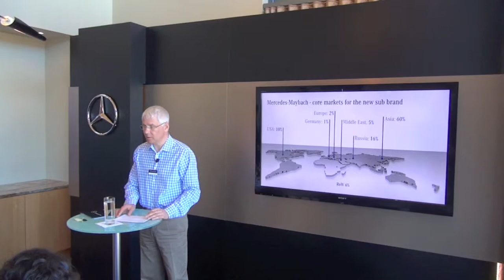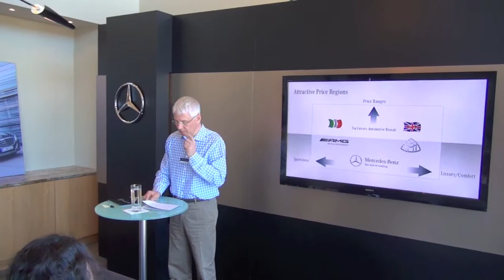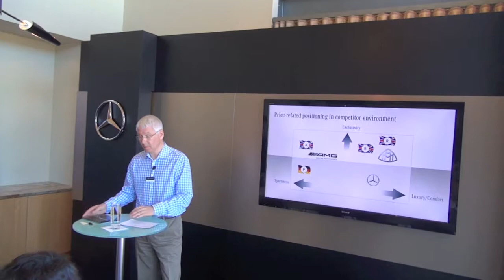2016 Mercedes-Maybach by Johannes Reifenrath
The Mercedes-Maybach S-Class fuses the perfection of the Mercedes-Benz S-Class with the exclusivity of Maybach. The new luxury saloon is also the top-of-the-range model in an ever-expanding model family which was extended in September 2014 to include the S-Class Coupé and the S 500 PLUG-IN HYBRID as the third hybrid model. 4MATIC all-wheel drive and the exclusive, sporty Mercedes-AMG models provide further individual options which enable personal demands on mobility to be fulfilled with maximum exclusiveness.
The new models are boosting the success of the S-Class. Never before have 100,000 vehicles of the luxury saloon been delivered to customers in the first year of full availability. This therefore constitutes the most successful market launch of an S-Class to date. For decades the Mercedes-Benz flagship model has repeatedly been the world’s biggest-selling luxury saloon.